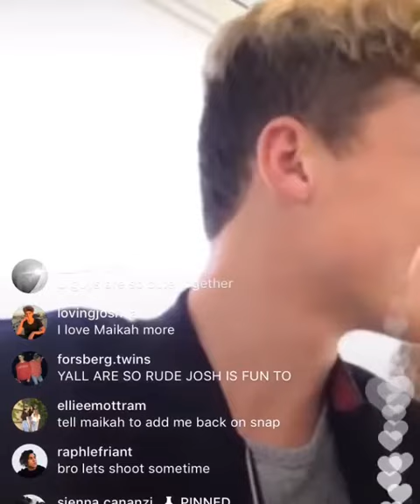Joshua Forsberg - Lives ♥